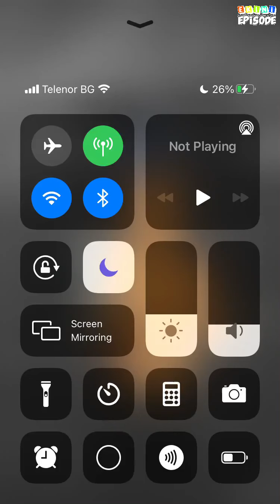Bad Professor 2 - Episode 8 | Episode Choose Your Story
As Derek and Gisella continue down their passionate, forbidden path, their love will be tested though unimaginable methods.

Credit: Tina M.